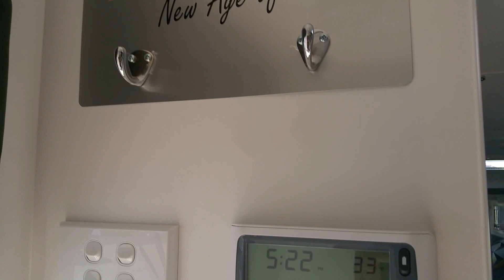New Age Caravans Oz Classic 23' Ensuite 2016 Model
OZ23E NA7366